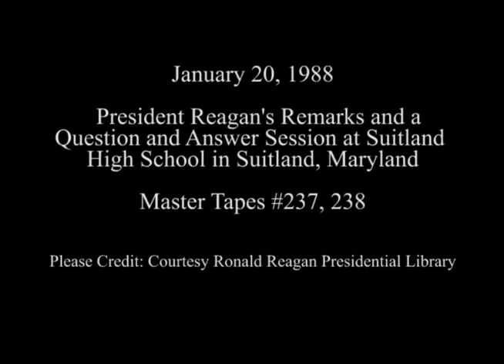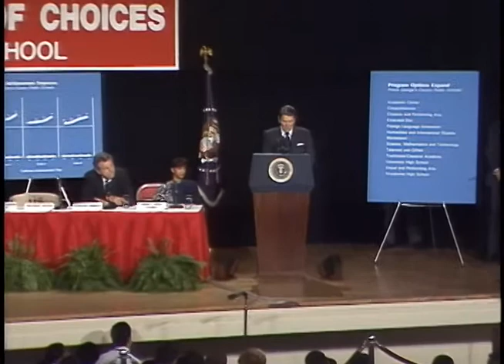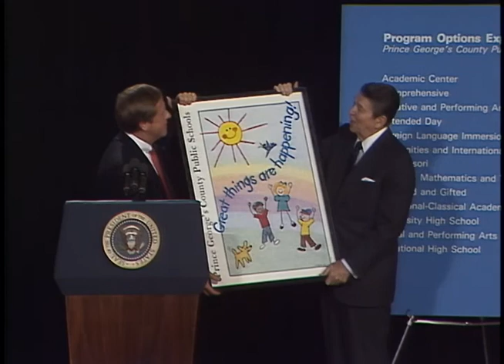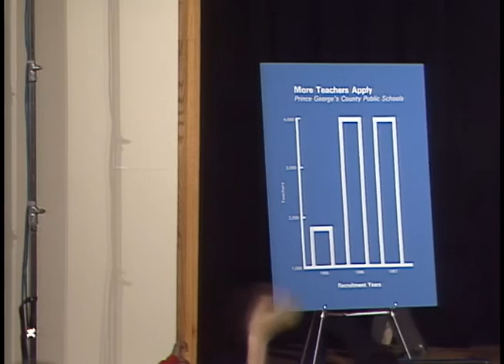President Reagan's Students at Suitland High School in Maryland on January 20, 1988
Full Title: President Reagan's Remarks and a Question-and-Answer Session With Students, Presentation of poster to President Reagan, Students sing "I Believe Children are our Future," greets singers then President Reagan depart at Suitland High School in Suitland, Maryland on January 20, 1988

Access Restriction(s):Unrestricted
Use Restriction(s):Unrestricted